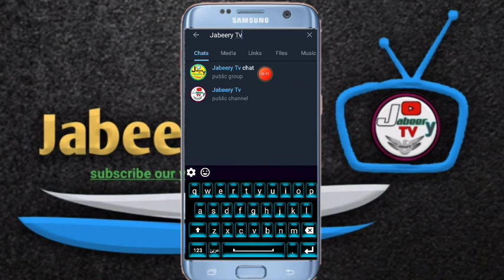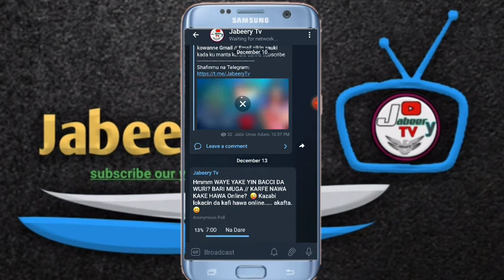Yadda zaka samu Videos Cikin sauki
Ga link din Channel din a Telegram:
Muna Godiya Matuka